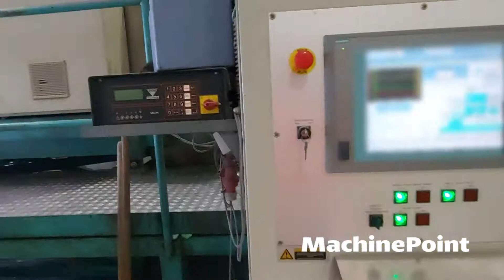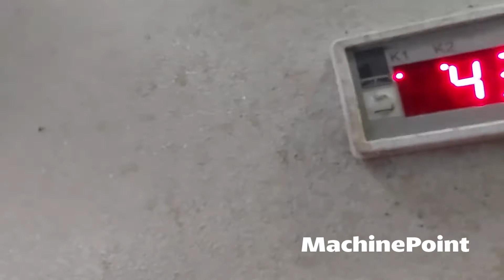EREMA; SML Vacurema RGA 100 TE VSV-SML GM 1050/25 Sheet monoextrusion lines | EREMA; SML Machines